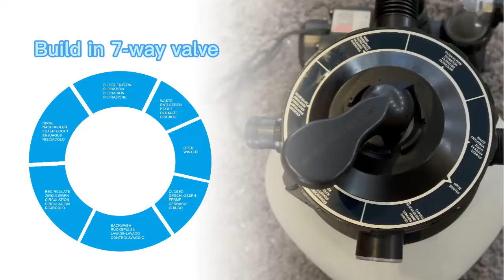Starmatrix Swimming Pool Filter E.T. JUNIOR 265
Pump: 250W 7.0M3/H
with pre-filter
Tank volume: 19L
Build in 7-way valve
Inlet & Outlet 32-38mm
Max.working pressure: 28psi/2.0bar
High valve
Flat baseplate